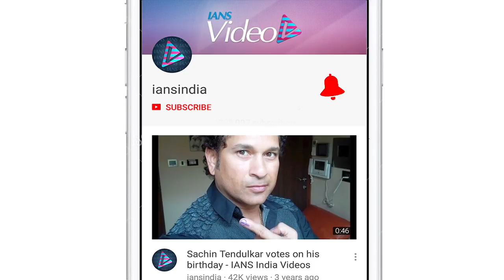Urvashi Rautela: I haven't used my potential until now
Urvashi Rautela, who features in the music video of Tony Kakkar's new song "Bijli ki taar", feels that so far she hasn't had the chance to use her potential in the Hindi industry.